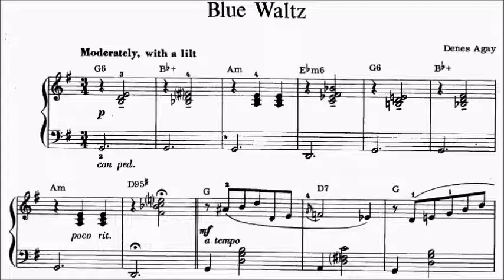ABRSM Piano 2025-2026 Grade 5 C4 Agay Blue Waltz Sheet Music